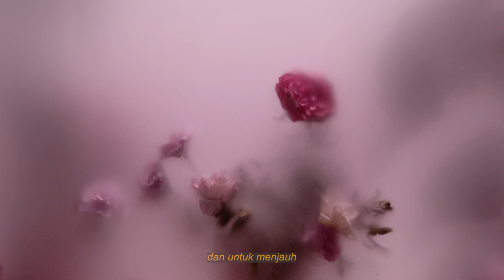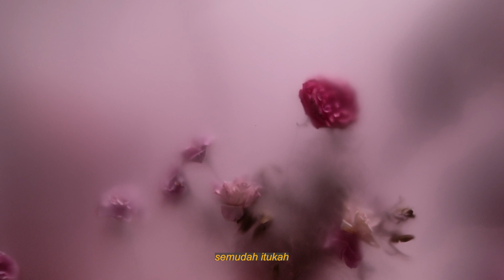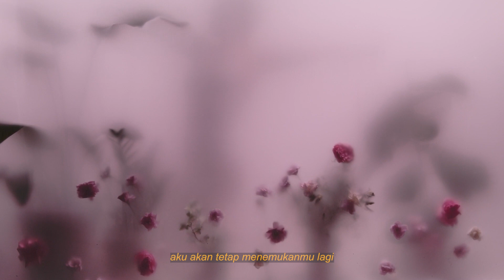Akustik Minimal - Kecewa (Rework) [Original Lyric Video]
All Content Copyrighted to EverywheRecords